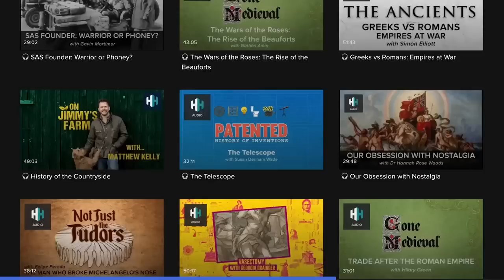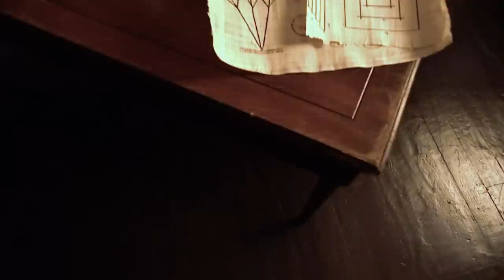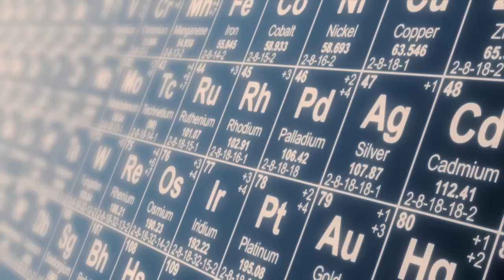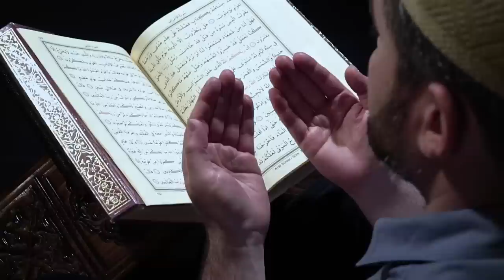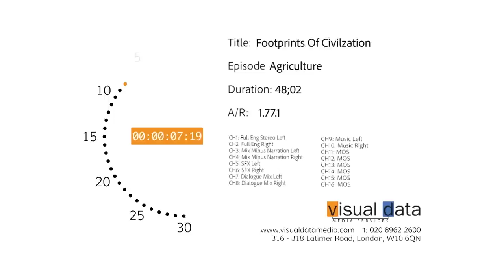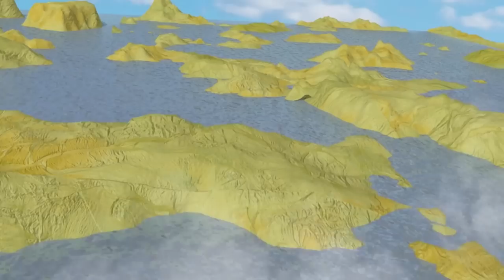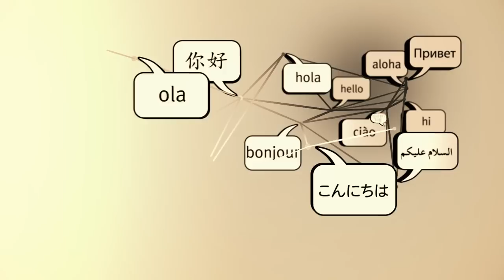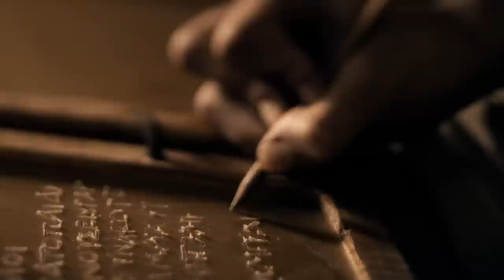How The Ancient World Built Our Modern Society | Footprints of Civilisation (Full Series) | Odyssey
Retrace the incredible ways in which our earliest ancestors shape the world that we live in today. From ancient architecture, food, religion and systems of government, we owe so much to these ancient peoples.